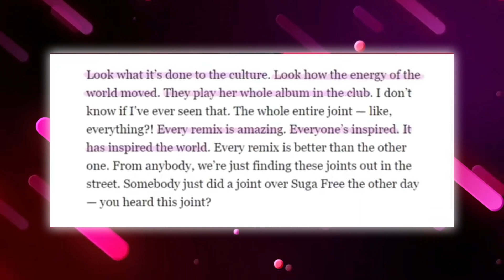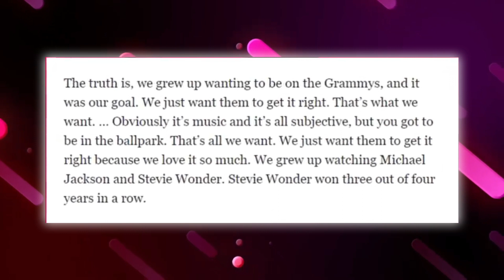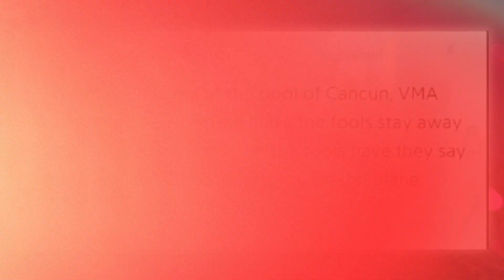Shocking Revelation: Jay Z Allegedly Controls Hollywood's Elite, Beyonce Seeks Divorce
It seems like things are really heating up in the Carter household. Rumor has it that Beyonce and Jay Z are on the brink of divorce. Sources say things have been tense between them for quite some time, and they’ve even been separated for a while, but kept it under wraps.

Now, Queen Bey might be making some major moves to protect herself. The buzz is that Jay Z is allegedly being targeted by Hollywood elites for exposure, similar to what happened to his friend Diddy. This follows revelations from former Roc Nation artist, Mia, who exposed his connections to the Bronfman family, known for their questionable activities.

It appears Jay Z's world is unraveling, and Beyonce is not about to go down with him. She’s reportedly dumping him to save herself.